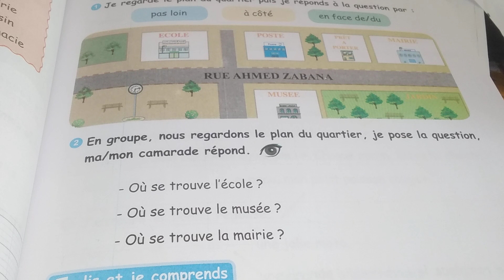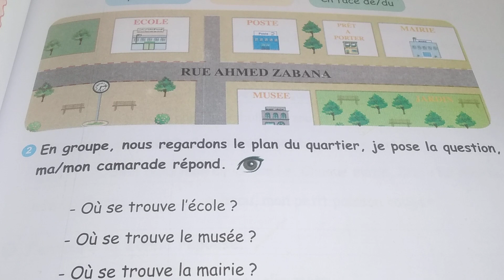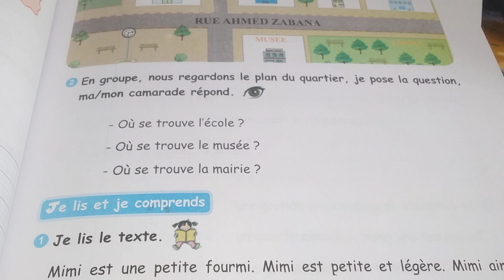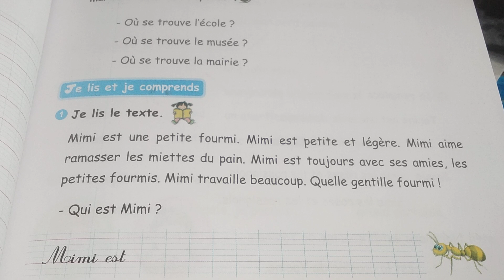تمارين فرنسية سنة 4 فصل 2 مراجعة exercices 4ap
cahier d'activités p23 revision 2ème trimesrte

شكرا لكم لدعمي ولتشجيعكم لي وذلك بالاشتراك في قناتي والضغط على الجرس وترك بصمتكم في الكومنتات .لا تبخلوا علي بالدعم لاحقق ثاني حلم       العشر  الاف 10000 مشترك